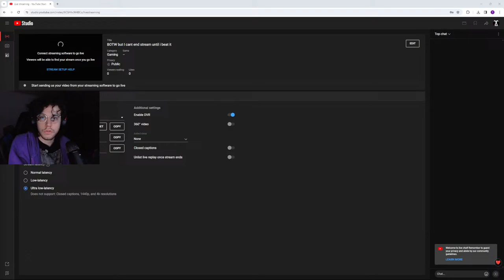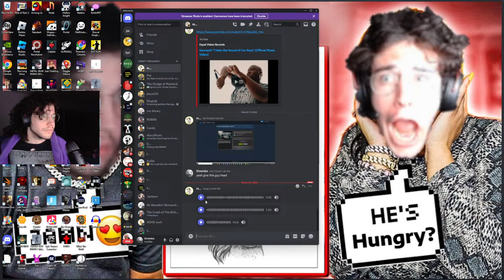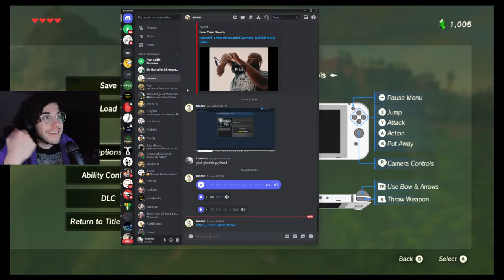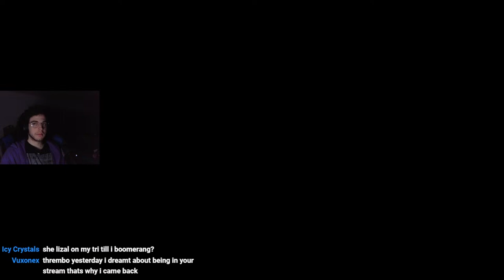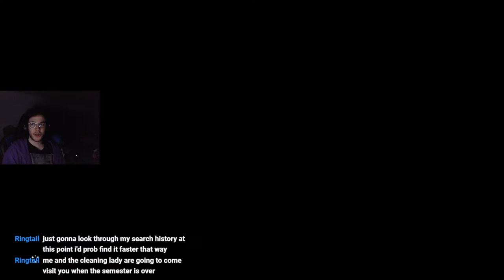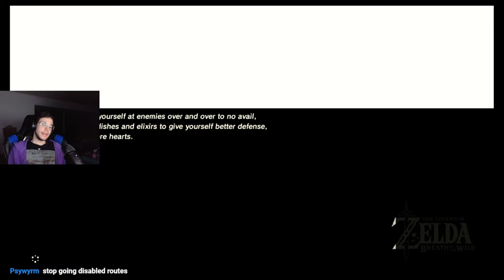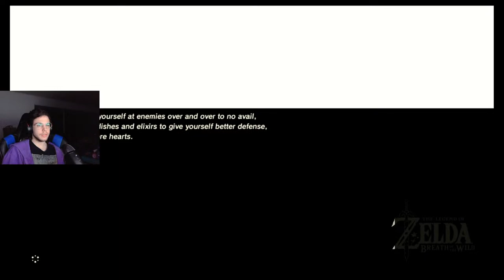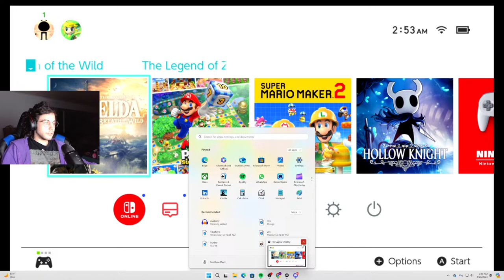BOTW but I cant end stream until i beat it